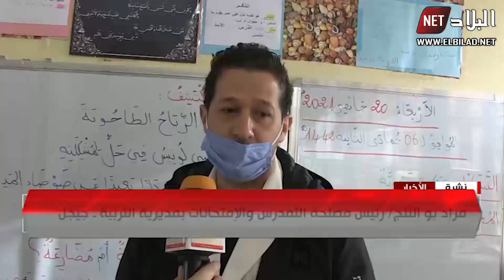جيجل: ابتدائية بأعالي جبال تاكسنة تفتح أبوابها لتلميذين فقط